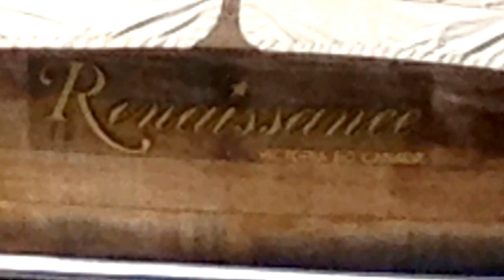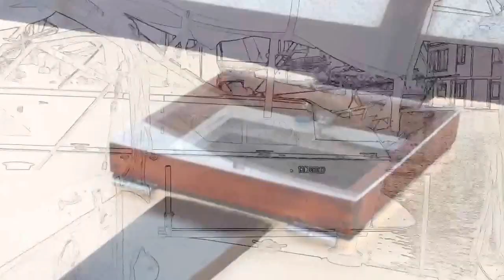The Renaissance, my 30' Mahogany Mid Bridge Custom Built Wooden Cruiser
Great heritage in this one of custom built cruiser.